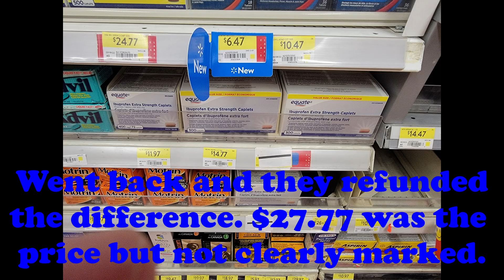Normal Saturday | 2 Separate Hauls | Chili Cheese Rice | New Neighbors For Dinner